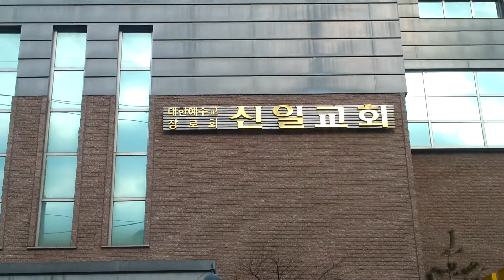교회건축 신일교회 새성전신축공사 진행중입니다. 하나윈건축 설계감리